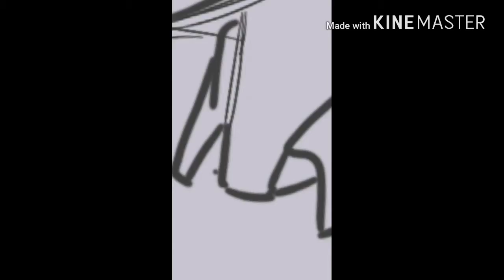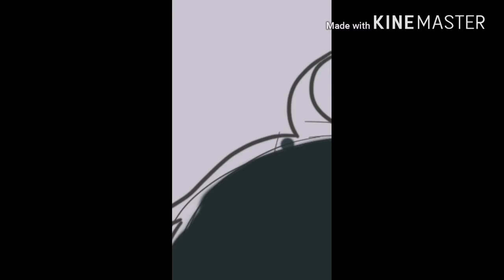Promised Neverland Part 3: Ray | Speedpaint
Third part... I struggled a bit to his hair since Im not used in copying anime peeps hahah... at least I tried!